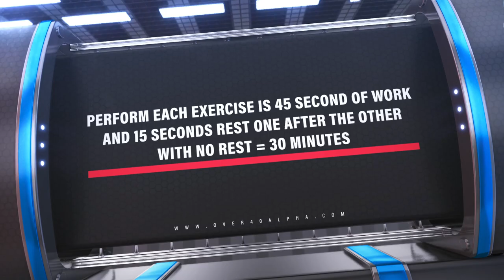30 Minute No Repeat Dumbbell Workout | Push-Pull-Legs | Total Body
Funk takes you through a 30 minute no repeat dumbbell workout targeting your entire body and focusing on push, pull and leg exercises and movement. This metabolic workout will help you build muscle while you burn fat using in just 30 minutes.

Get your FREE 7 Day Canister of LeanPro30 Grass Fed Whey Protein Isolate and 9 FREE BONUS programs including 28 Day Dumbbell Shred Workout Program and Videos

30 Minute Dumbbell Full Body Punisher Workout – No Repeat – Pull-Push-Legs
Perform Each Exercise is 45 second of work and 15 seconds rest one after the other with no rest = 30 Minutes

Pull

1. DB One Arm Row Right

2. DB One Arm Row Left

3. Biceps Alternating Curls

4. Explosive Upright Rows

5. Lying DB Pull Overs

6. Single DB Crush Curl

7. Bent Over Side Lateral Raise

8. DB Cleans

9. Alternating Reverse Grip Rows

10.             Single Lateral Side Raises

Push

1. Single DB Floor Press Right

2. Single DB Floor press Left

3. Single Arm DB Shoulder Press (heavy)

4. Single Arm DB Shoulder Press (heavy)

5. DB Skull Crushers

6. DB 1 ½ Chest Press

7. Single DB Shoulder Press

8. Overhead Triceps Extensions

9. DB Chest Flyes

10.             Peekaboo Shoulder Press

Legs

1. Static Lunge Right

2. Static Lunge Left

3. Racked Squats

4. Curtsey Lunge to Side Lunge Right

5. Curtsey Lunge to Side Lunge Left

6. Single Legged RDL Left

7. Single Leg RDL Right

8. Close Goblet Squats

9. DB Swings

10.             DB Calf Raises